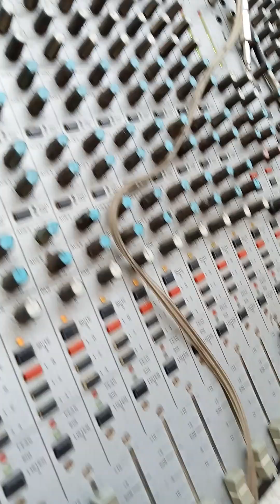June 23, 2023